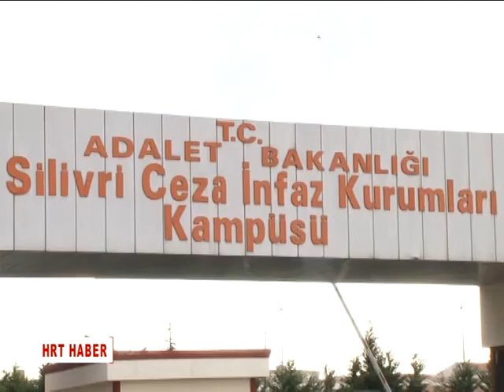GAZETECİ DÜNDAR VE GÜL, MİLLETVEKİLİ YARAYICI ARACILIĞIYLA MESAJ GÖNDERDİ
GAZETECİ CAN DÜNDAR, KENDİSİNİ CEZAEVİNDE ZİYARET EDEN CHP HATAY MİLLETVEKİLİ HİLMİ YARAYICI ARACILIĞYLA MESAJ GÖNDERDİ